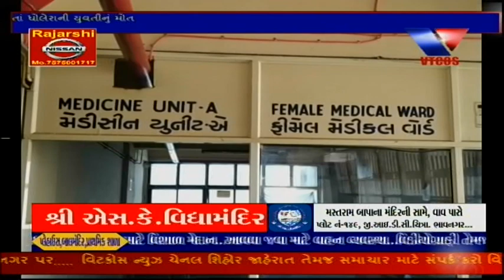Mahuva : Bagdana Pase Thi 4 Majuro Sahit 5 Vyakti Bebhan Halte Mali Avya